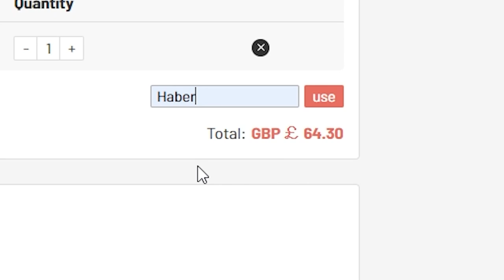THIS IS WHAT I GOT IN 2x 92+ PRIME ICON PLAYER PICKS! FIFA21 ULTIMATE TEAM